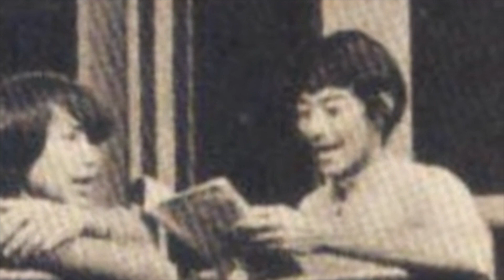KOES PLUS - KERONCONG PERTEMUAN (Live Semarang 1972)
Original Audio :
KOES PLUS
Live show di Wotgandul Semarang, 14 Mei 1972